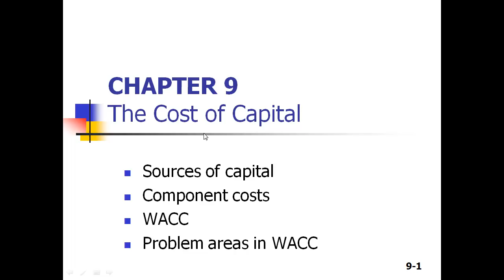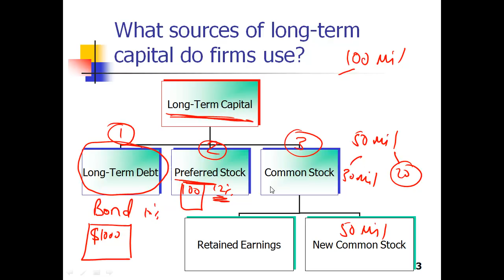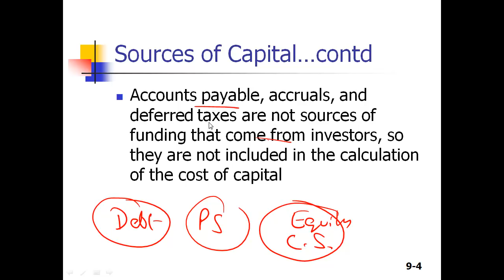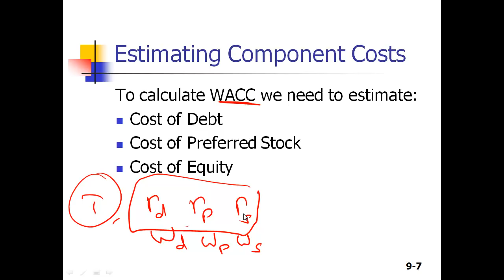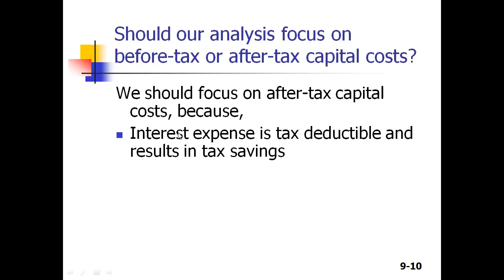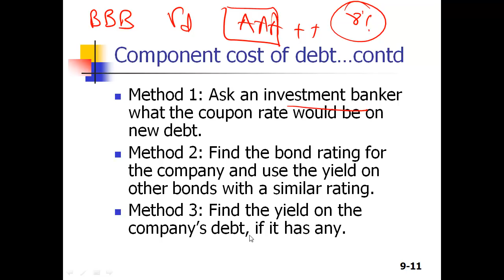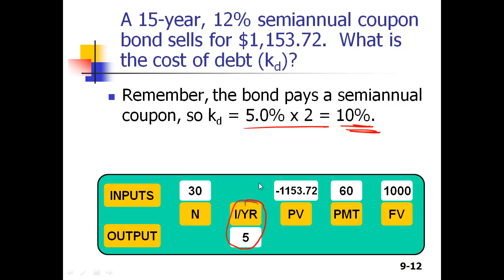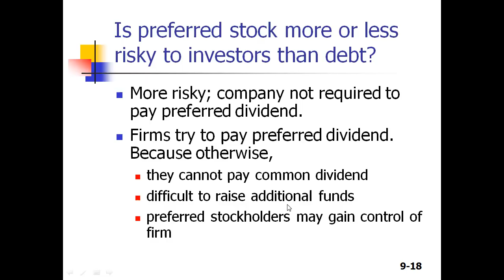Cost of Capital Part 1